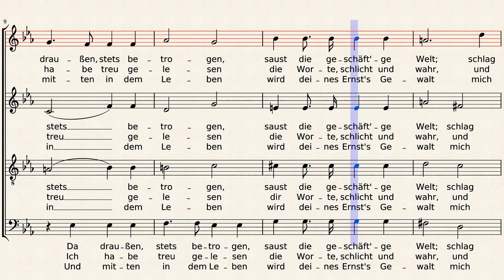Mendelssohn Op.59-3 (Abschied vom Walde) - Soprano practice